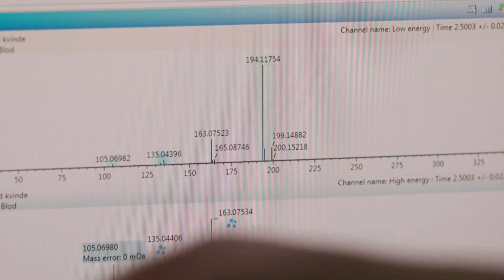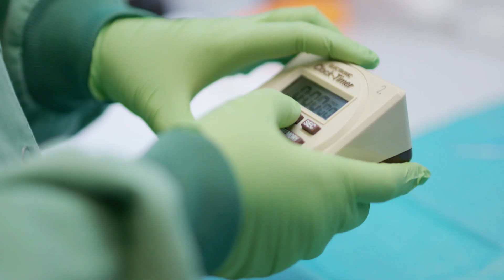Sådan finder retsmedicinere kroppens hemmeligheder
Hvert år dør 53.000 i Danmark. Hvis dødsårsagen er ukendt eller hvis der er mistanke om en forbrydelse, skal liget forbi retsmedicinerne.

Via et fiktivt dødsfald, viser vi i videoen her, hvordan retsmedicinere arbejder.

Her kan du se overraskende og oplysende video-explainers om den verden, vi lever i.